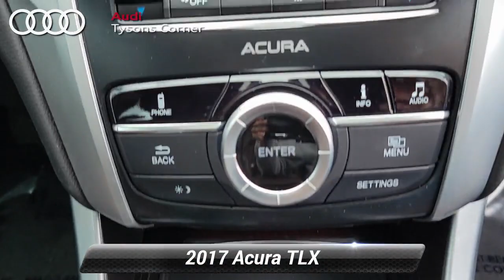Used 2017 Acura TLX 2.4L, Vienna, VA 23A0870A